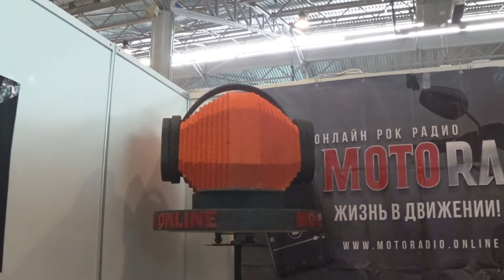IMIS-2018 [2] Музыка и танцы на стенде Моторадио